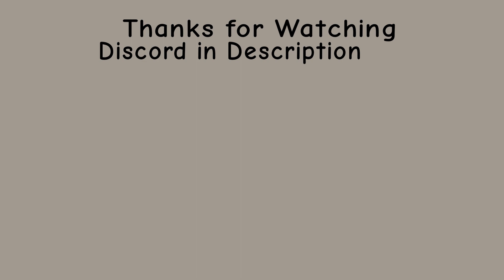Triple Threat with GradeAUnderA audio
Credit to GradeAUnderA for this hilarious audio and I put in the context of Triple Threat: